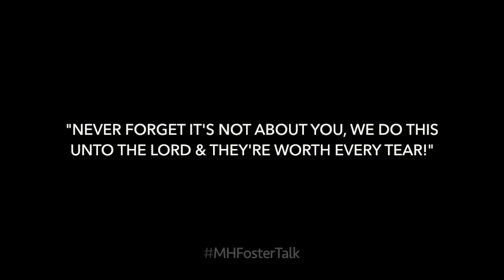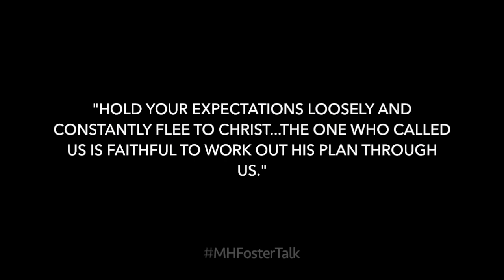MHFosterTalk - If you could give new foster parents one piece of advice, what would it be?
The MHFosterTalk video series are responses from Miracle Hill Resource Foster Parents about their fostering journey. Learn about foster care from those who have experienced it!